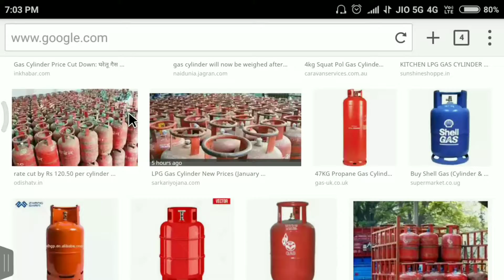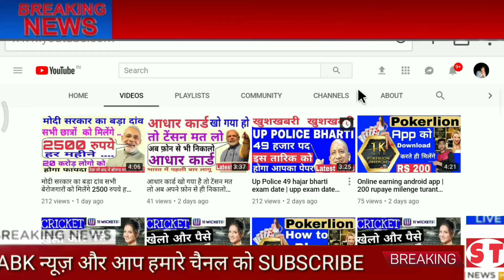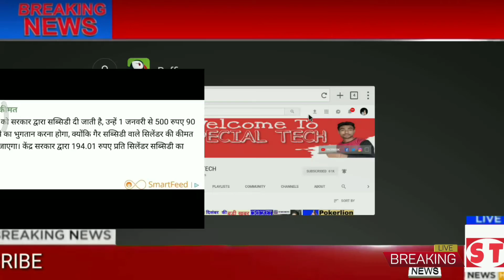मोदी सरकार का नई साल 2019 का सभीको तोहफा | गैस सिलैण्डर हुआ सस्ता | LPG | today latest news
100 SUB = 30 JUL 2017
1000 SUB =  11 march 2018
10000 sub =  29 may 2018
20000 sub = 9 jun 2018

special tech.

 1- Name - amit kumar/mr bhandari s/o sushil kumar, mother's name - omvati devi pradhan gram panchayat ardaya

2- DoB - 20/04/1994
3- Add- vill ardaya, po - achhnera ,tech -, kiraoli - distt - agra (up) india , pin 283101
4- education - BA from dbrau ( agra)
5- use first time computer 2011
6- my father is business man of milk
7- my first youtube channel 03/03/2017
8- first online earn mony from champ cash about 500.
9- special tech started on 24th  jun 2017.

AMIT KUMAR